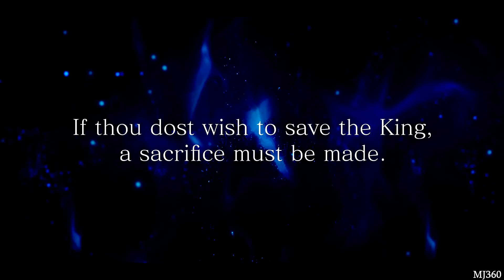Final Fantasy XV Episode Ignis DLC [PS4 Pro] Extra Verse Ignis Vs Ardyn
A "What IF" mode that allows Ignis to go beyond his sacrificial choice making in which can create an alternate ending. Only 1 thing remains standing in front of that reality..Ardyn
Make sure to sub or like